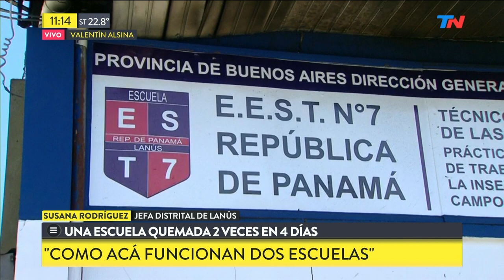La misma escuela quemada 2 veces en 4 días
Fragmento de "TN de 10 a 14" emitido el Miércoles 27 de Febrero de 2019.